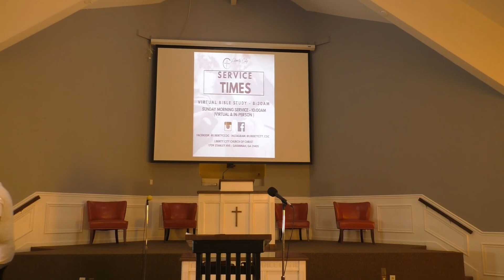Sunday Morning Worship Service 31July22